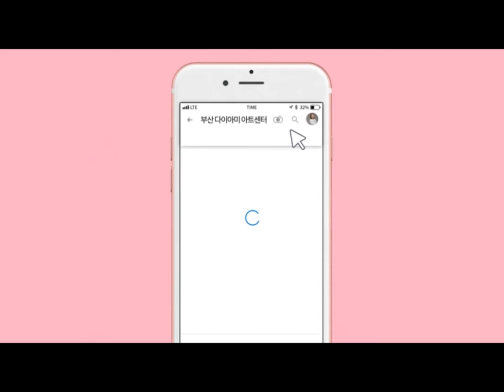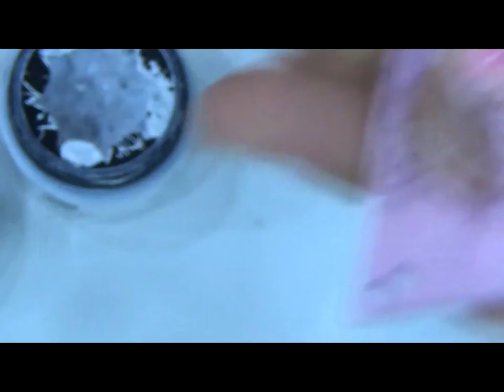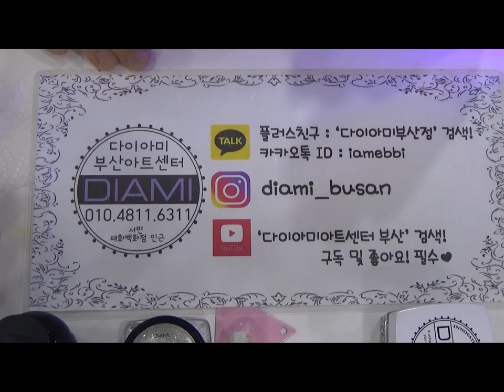[부산다이아미]캔디 플라워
사용재료
*젤코코
98번 슈팅핑크
99번 슈팅 오렌지
107번 봄날의 살구
*포니젤로
 1번 잇츠화이트
틴트젤 83번
허니콤 그린-퍼플
수퍼 스캅쳐젤
필소굿젤
폴링인유-샤인이지
하드논 와이프탑젤
콘툴
*브러쉬
1호 딥라이너브러쉬
2호 오발포인트 브러쉬
9호 롱라이너 브러쉬
10호 숏라이너 브러쉬